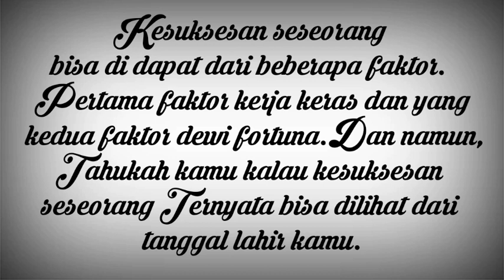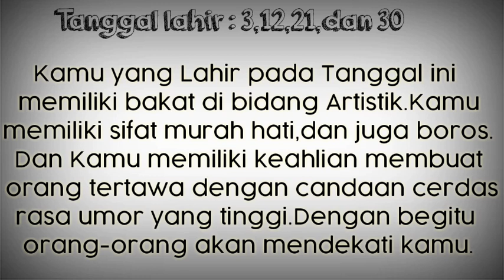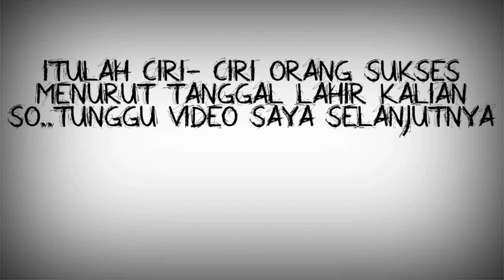Ciri-Ciri Orang Sukses menurut tanggal lahir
Ciri-Ciri Orang Sukses Menurut Tanggal Lahir. Video ini bisa dijadikan motivasi agar,kalian makin semangat untuk mencapai kesuksesan.
Oke Good luce untuk kalian semua✍